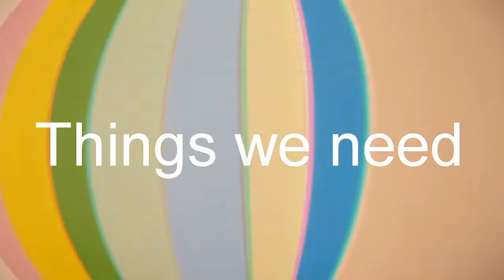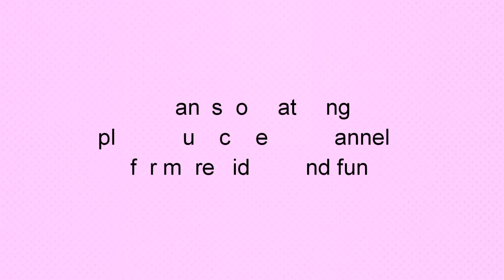DIY Two Different Styles of Paper Flat Flowers | Handmade Paper flower crafts | origami flat flower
This video consists of two Unique styles of Easy origami Flat Paper flowers with eight petals. It's an easy crafting activity to do with kids. Must try these and use them to decorate.
Happy Crafting!!

00:00 Introduction
00:17 Things we need
00:39 Flower number 1
02:18 Flower number 2
03:11 Results
03:31 Like, Share and Subscribe